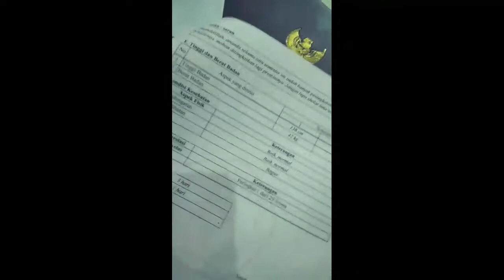Periksa Raport Bunga Najwa Ranking 1 Nilai A SDN SINDANG III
Alhamdulillah, perjuangan orang tua karena selama ini hanya Ranking 3 atau 2 bisa juga Anak tercinta Ranking 1. Terima Kasih kepada semua guru di SDN SINDANG III yang telah mendidik dengan baik.